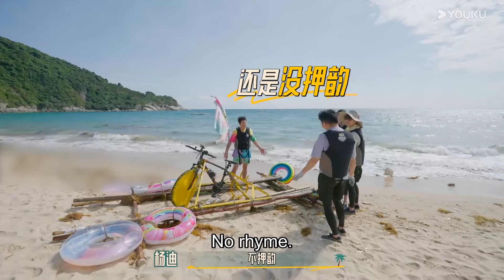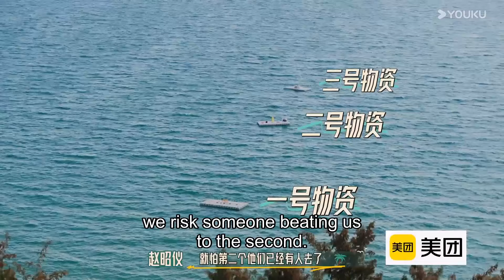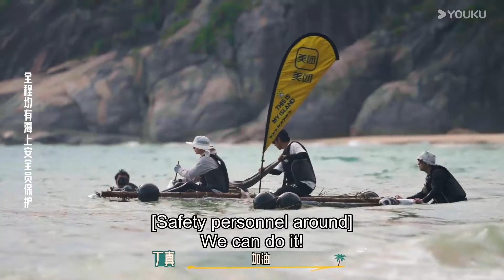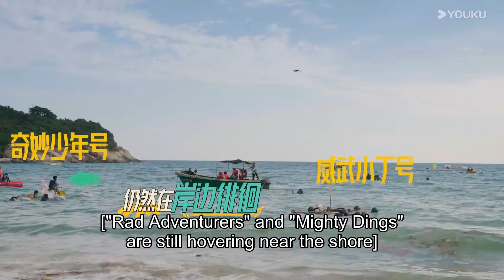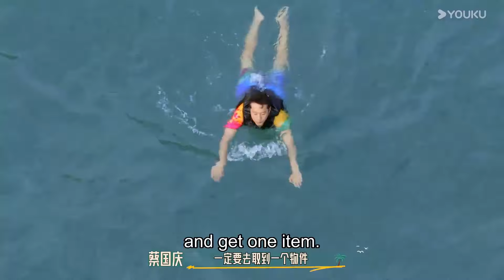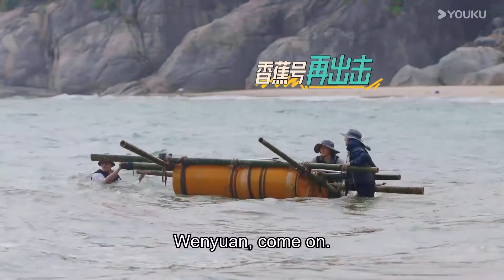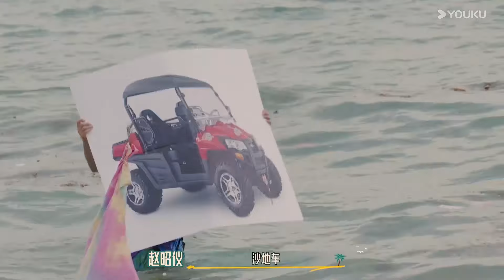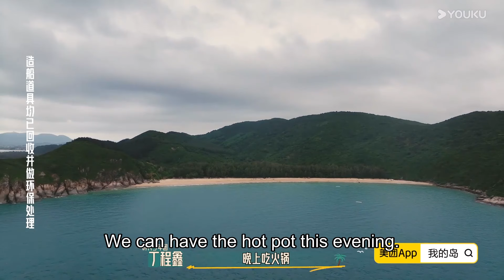ENGSUB⛵海岛团拼尽全力！蔡国庆、严浩翔为夺物资弃船游泳 | 这是我的岛 | 马嘉祺/丁程鑫/宋亚轩/刘耀文/张真源/严浩翔/贺峻霖/蔡国庆/欧豪/侯雯元/杨迪 | 优酷综艺 YOUKU SHOW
简介：In order to embrace the pioneering spirit of the new era and to seek the true essence of a fulfilling life, eleven sea-loving youngsters venture to a mysterious island. Through a series of survival tests and challenges, they find a way to coexist with nature and achieve self-growth and breakthroughs, embodying the younger generation's adventurous ethos of the modern age.
11位热爱大海的少年，为了学习新时代的闯海精神，寻找美好生活的真谛，组团来到一座神秘岛屿，通过一系列的生存磨砺和任务挑战，找到与自然的相处之道，并实现自我成长与突破，展现当代年轻人的“新时代闯海精神”。
嘉宾：马嘉祺/丁程鑫/宋亚轩/刘耀文/张真源/严浩翔/贺峻霖/蔡国庆/欧豪/侯雯元/杨迪

00:00 The International Website youku.tv is now available!
02:00 Download YOUKU International APP to get early access to the full show